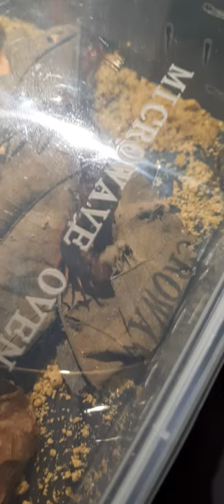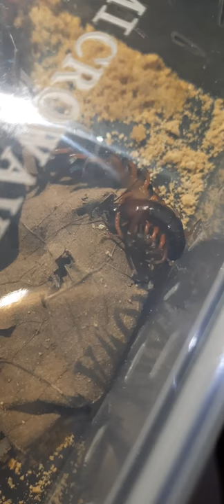Giant centipedes eating a cricket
Centipedes are carnivorous and venomous. They sting and eat their prey, which typically consists of insects and worms. They’re not aggressive towards humans, but may bite you if you provoke them.

Centipedes can range in size from under 1 inch to 7 inches long. Centipedes can have as few as 15 pairs of legs or as many as 177. Centipedes always have an odd number of legs.